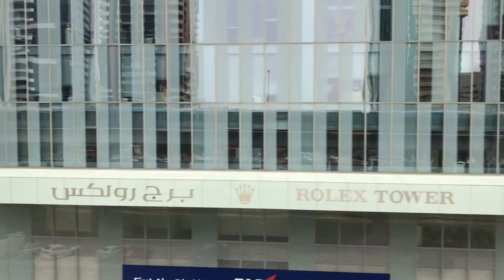MY DUBAI YEAR END CHEST AND TRAPS WORKOUT💪🏼 31/12/2023 VLOG 160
My Brother and Sister join me today 31/12/2023 Sunday for my Last Workout of the Year 2023,i will workout my Chest and Traps (Trapezius),i hope you enjoy my Training and the Video,This is late upload,Once again thank you very much For your Support to my Channel,always stay Motivated,Lets Go.💪🏼

Exercises                                          Sets / Reps
*Chest*
1. Inclined Chest Press Machine    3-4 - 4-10
2. Flat Dumbbell Chest Press         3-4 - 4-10
3. Declined Chest Press                  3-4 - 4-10
4. Peck fly Machine Standing         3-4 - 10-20
5. Dumbbell Pull Over                      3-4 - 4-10

*Traps (Trapezius)
6. Barbell Shrugs                              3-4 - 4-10